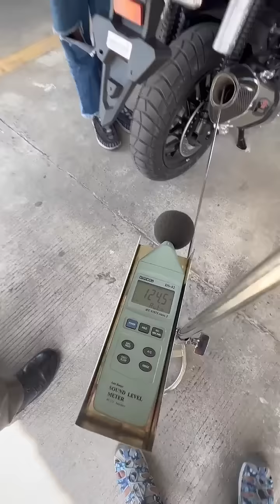สาวมึนตึ้บ ! ออกรถมาจากศูนย์ เดิม ๆ ไม่แต่งเพิ่ม เจอโบกบอกท่อดัง จับปรับ 2,000 !!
กลายเป็นคลิปที่ถกกันสนั่นโซเชียลทันที หลังผู้ใช้เฟซบุ๊กชื่อ Baifern Thirada โพสต์คลิปลงในกลุ่มรถจักรยานยนต์ หลังถูกเจ้าหน้าที่ตำรวจจับปรับเงิน 2,000 บาท ข้อหาท่อดังเกินกำหนด ทั้ง ๆ ที่ท่อของรถดังกล่าวคือท่อเดิมจากโรงงานไม่ได้แต่งเพิ่มหรือดัดแปลงใด ๆ
       เจ้าของคลิประบุว่า "รถพึ่งออกมาได้ 2 วัน ท่อออกมาจากร้านไม่ได้ทำอะไรกับรถเลยค่ะ ขี่แบบเดิมที่ออกจากร้าน พอดีรถติดไฟแดง พี่ตำรวจมาเรียกโบกให้ไปโรงพัก งงเหมือนกันว่าเราไม่ได้ดัดแปลงรถ ไม่ได้ทำอะไรกับรถเลย แล้วยังต้องมาเสียค่าปรับแบบนี้อีกเหรอ"
       ซึ่งในคลิปหากฟังจากเสียงท่อรถแล้วจะพบว่าท่อรถเสียงดังจริง แต่ก็มีการถกเถียงว่า กรณีนี้ปัญหาเกิดจากโรงงานไม่ใช่ประชาชน แบบนี้ตำรวจควรไปคุยกับบริษัทผู้ขาย ไม่ใช่มาปรับประชาชนที่ไม่รู้เรื่อง